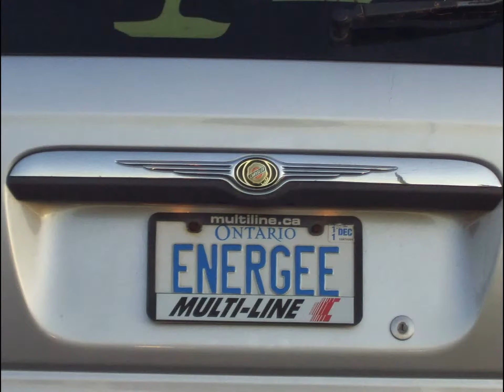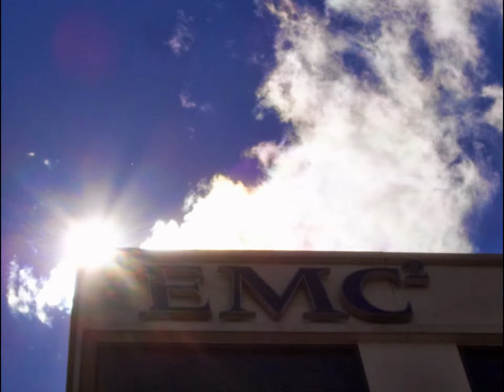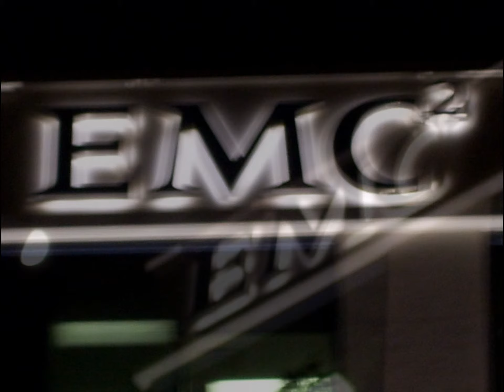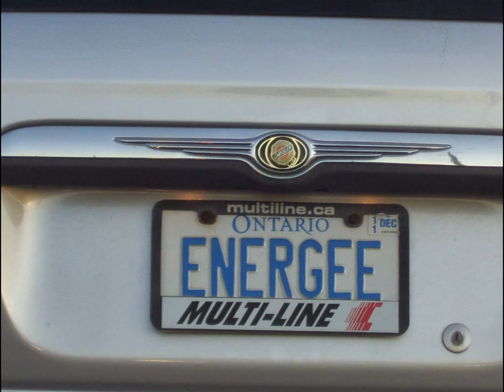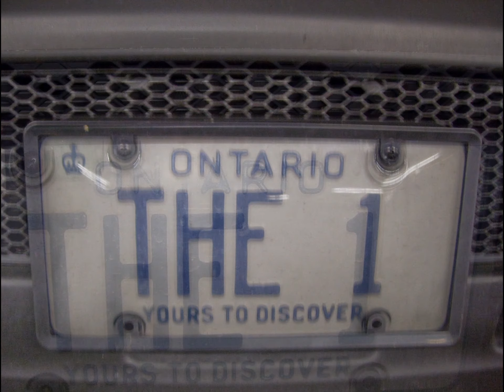ONE-ENERGY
...EVERYTHING IS ENERGY...
...ENERGY IS LIFE...
...LIFE IS ONE-NESS...
...UNITY-DIVERSITY...
...YouNIVERSITY...
...ONE-ENERGY-BEING-MANY...
...INFINITE SPECTRUM...
...THE 1...

IN LAK`ECH
IamAnotherYou

PHOTOGRAPHY :  IamAnotherYou